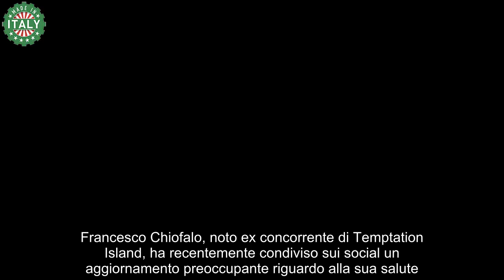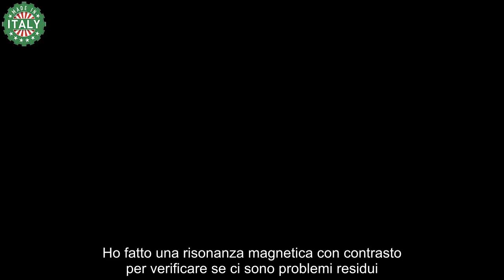Francesco Chiofalo di nuovo in ospedale Aggiornamenti e Stato Attuale